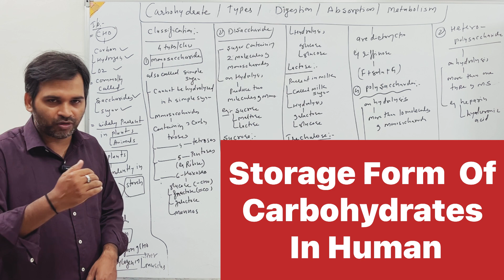Storage Form Of carbohydrate In Human | DrBhavesh Sir Classes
HOMOEOPATHIC PHARMACY
MATERIA MEDICA
REPERTORY
ORGANON OF MEDICINE
PHYSIOLOGY
BIOCHEMISTRY
 PATHOLOGY
MICROBIOLOGY
PHARMACOLOGY
MEDICINE(DISEASES)
CLINICAL CLASSES

1st Option For Homoeopathic Consultation